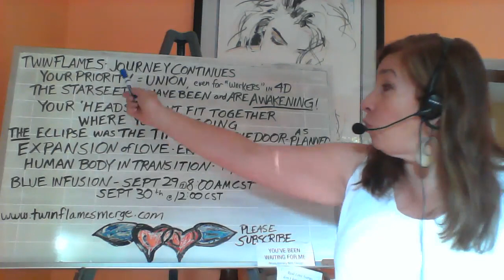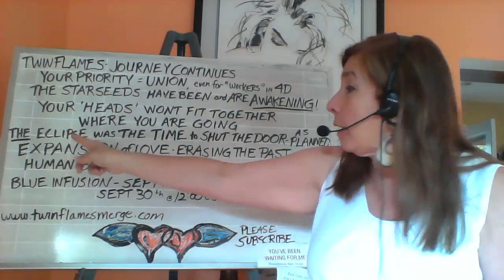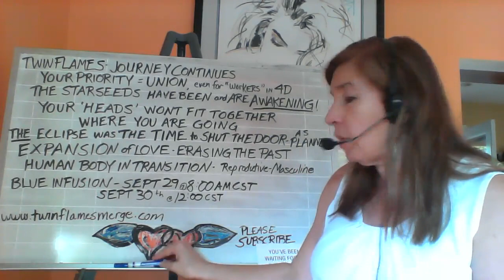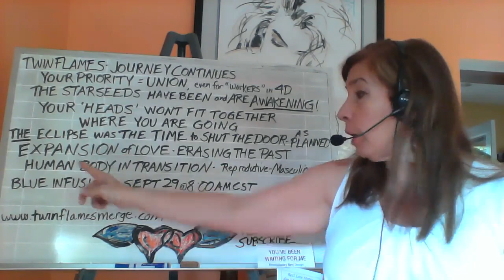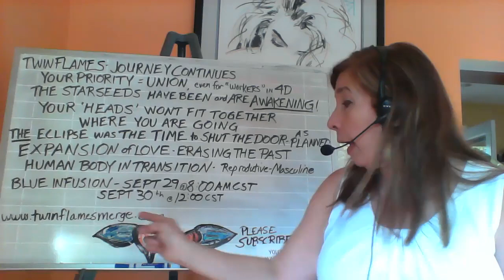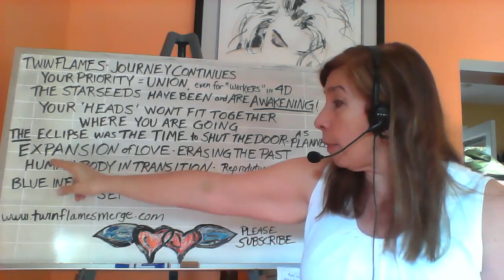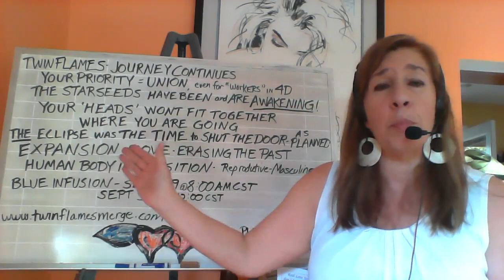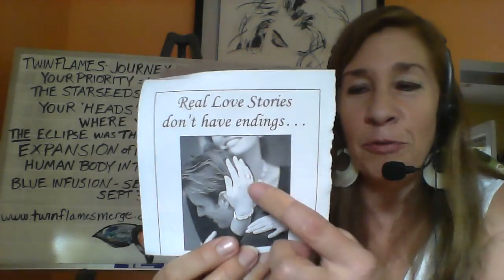Twin Flame Journey Into Oneness (Continues)